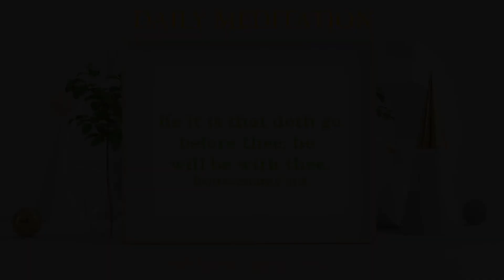Daily Meditation | Deuteronomy 31:8 | February 5, 2022 | Hebron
God's Servant: Bro.Hanock Sen (Chicago)
2022 Hebron Calendar Verse